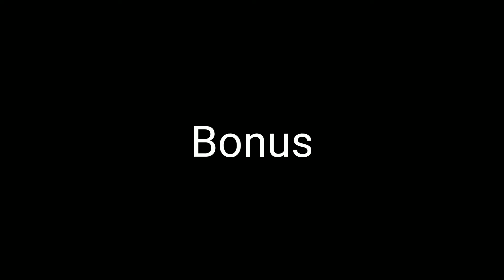Youtubers reaction to Starco. Part 3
Svtfoe youtubers reaction to starco. Part 3